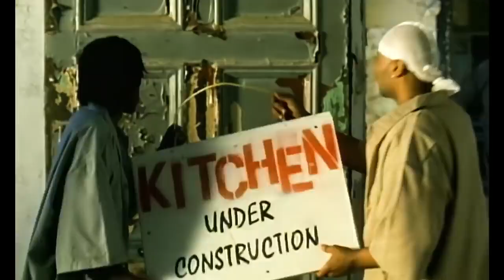Tricksman x Lil Wayne - Go DJ Dominic